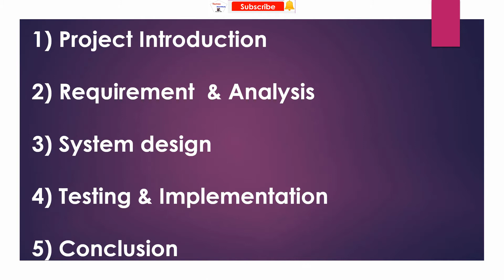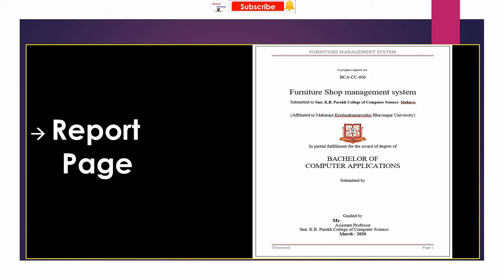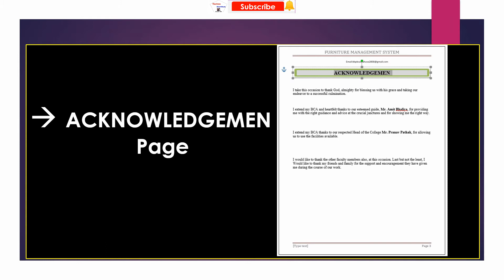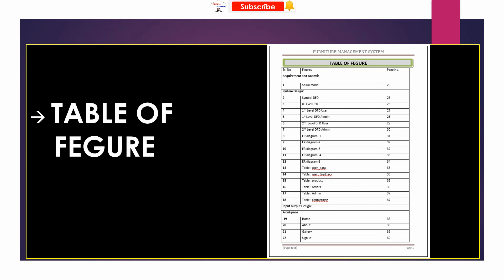Project documentation format in word |project documentation format in word in hindi | Project Report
Hello friends 👋Part 1 - Hindi -English

***👤 Profile✅